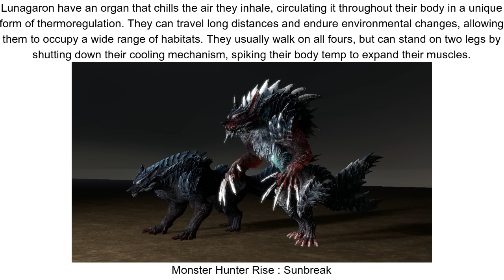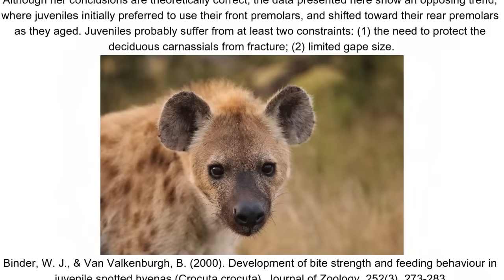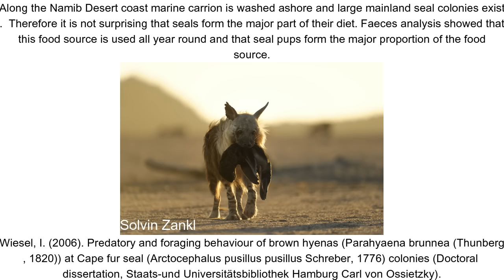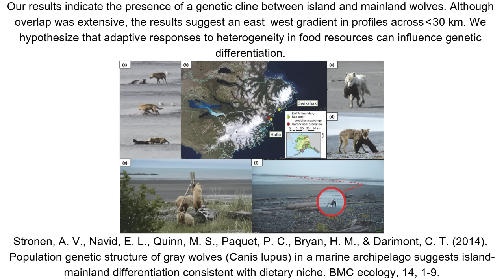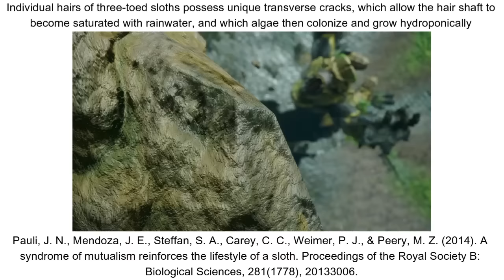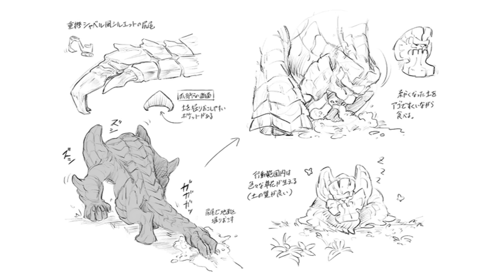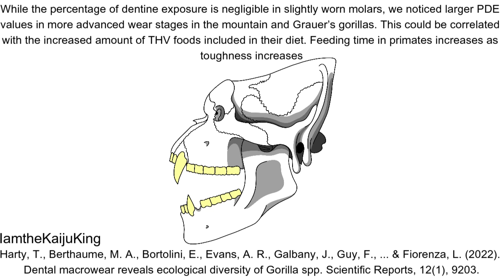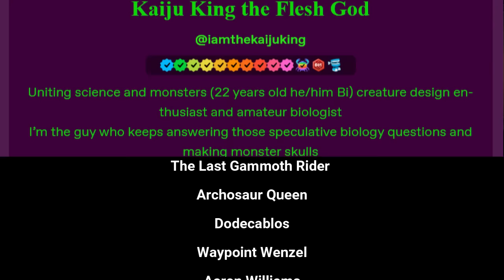Monster Ecology : Lunagaron and Garangolm in Monster Hunter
In another patron-funded video, it's time to return to the citadel to delve into the lives of its other two lords.